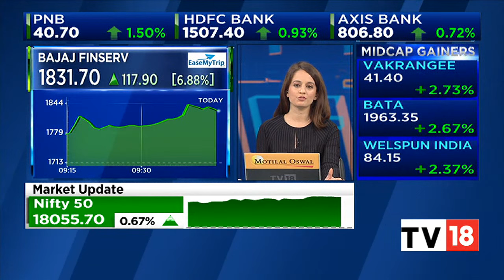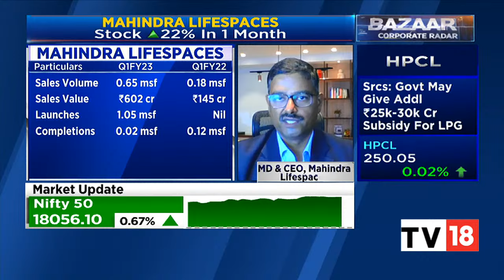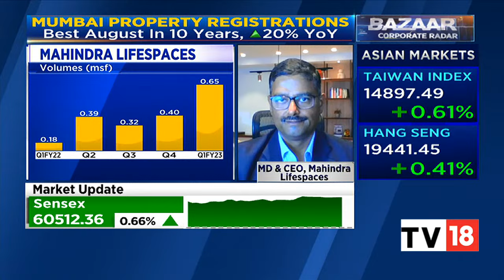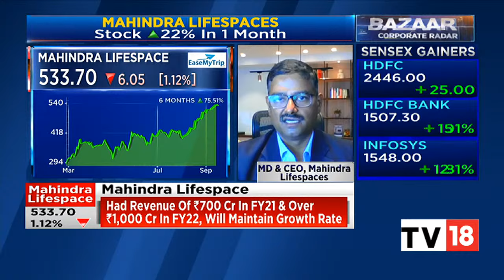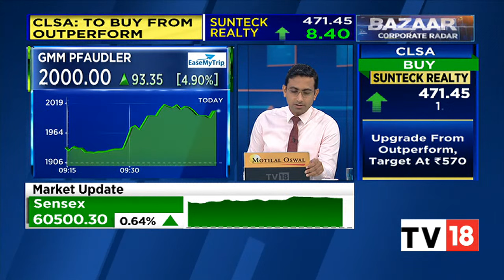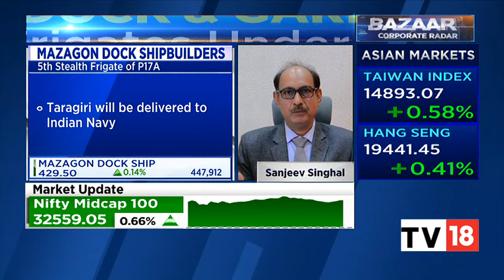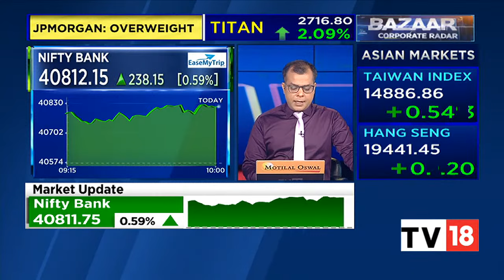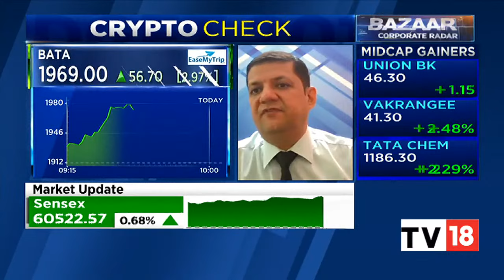Business News: Market Remain Strong As Nifty Trade Around 18050 | Bazaar Corporate Radar | CNBC-TV18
Markets continue to remain strong as the nifty trade at 18056.45 and the Sensex 60518.07 both the indices gaining 0.67 percent.

n18oc_business